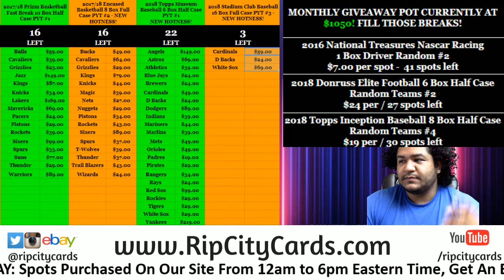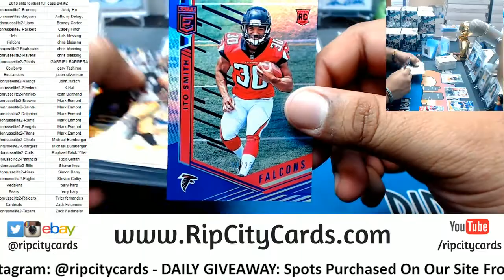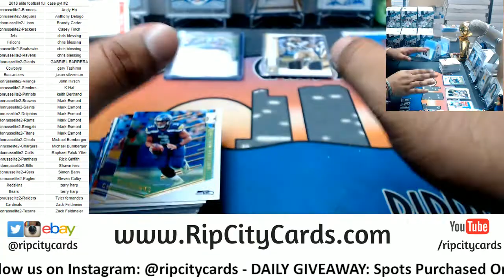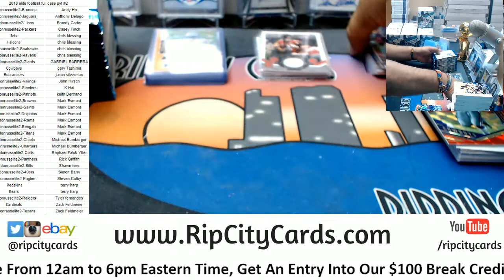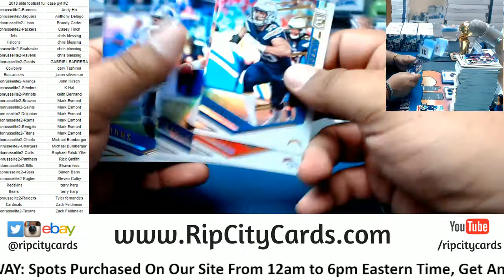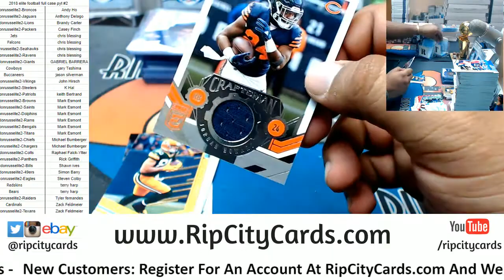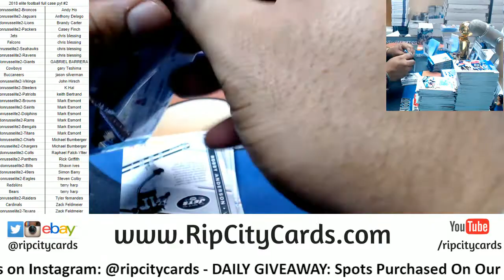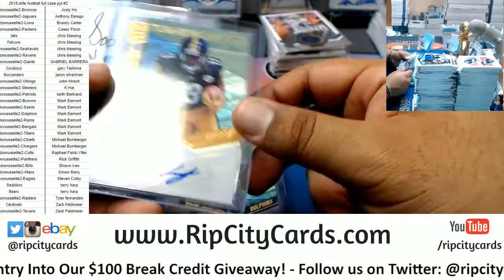2018 Elite Football Full Case PYT #2 RCC